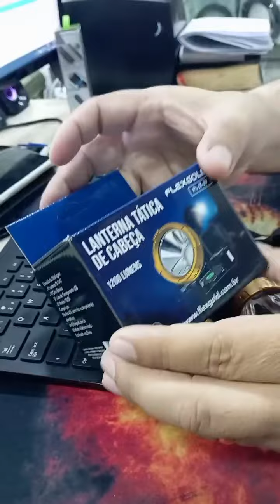Lanterna tática de cabeça - 1200 lumens super barata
Olá pessoal, essa é uma das lanternas mais legais da atualidade, e um preço super barato, esse é um vídeo unboxing e em breve vai sair um vídeo mostrando seu funcionamento na prática, ja se inscreve no canal pra ficar por dentro.